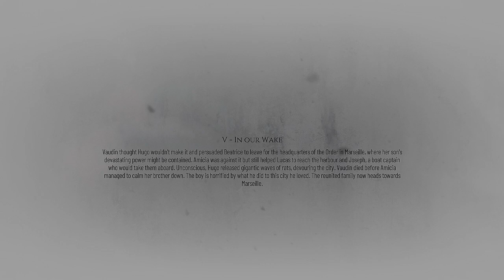In our Wake - A Plague Tale: Requiem - Gameplay No Commentary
A Plague Tale: Requiem is a narrative-driven, action-adventure survival horror stealth video game developed by Asobo Studio and published by Focus Entertainment.

The game is set directly after the events of A Plague Tale: Innocence, continuing on with the story of Amicia and Hugo de Rune as they journey across Provence to find a cure for Hugo's condition.

Similar to the first game, the player controls Amicia de Rune on her journey, supported by her brother, Hugo de Rune. The gameplay is similar to the first game, but both siblings have learned some new tricks.

On August 19, 2022, A Plague Tale: Requiem had gone gold, meaning all game development had been completed and mass manufacturing had begun. The game was released on October 18, 2022. The game is available for Windows, Cloud Version on Nintendo Switch, PlayStation 5, and Xbox Series X and Series S, and can also be played through Xbox Game Pass as a day-one release on the service.